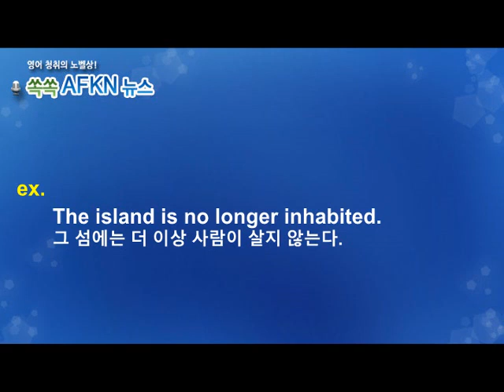[영어뉴스청취] 하루 한 단어 - uninhabited